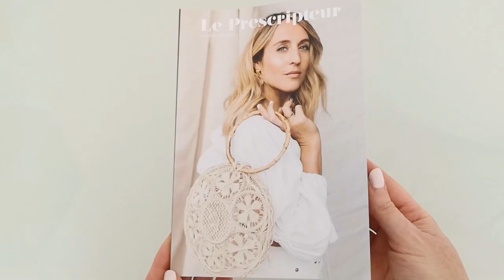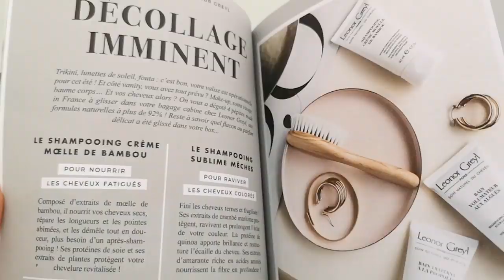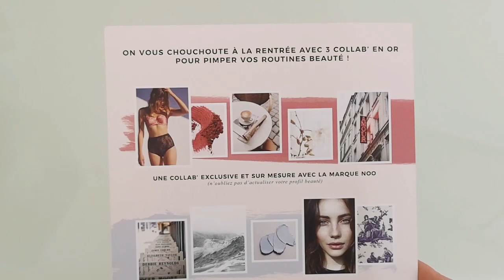PRESCRIPTION LAB AOUT 2019 | Box beauté française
PRESCRIPTION LAB AOUT 2019